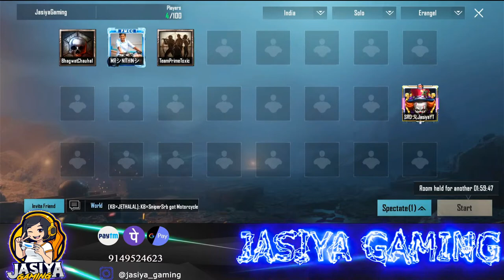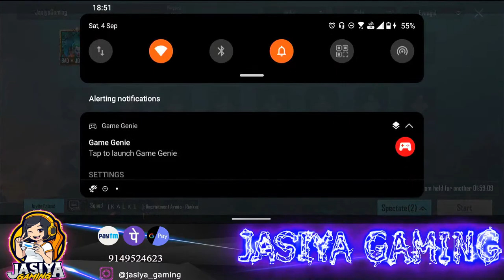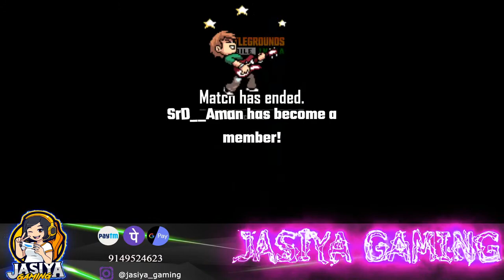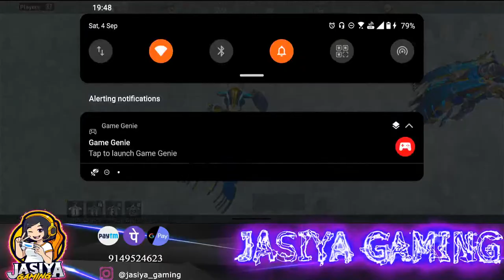BATTLE GROUND MOBILE INDIA LIVE | BGMI CUSTOM ROOMS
WELCOME TO JASIYA GAMING 😊

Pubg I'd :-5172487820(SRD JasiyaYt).